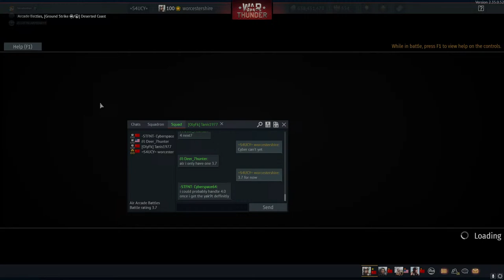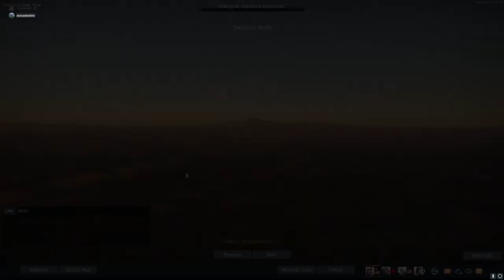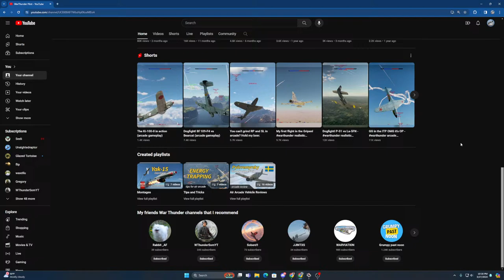Live Stream: War Thunder gameplay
War Thunder live stream.
Time to do some of that pilot sh*t

3/27/2024